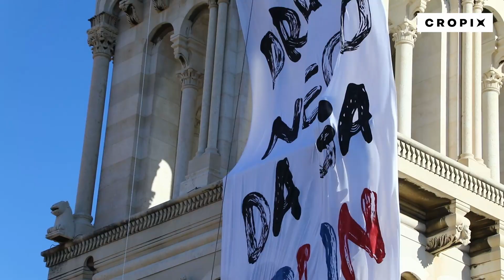Niz zvonik sv. Duje spuštena Hajdukova zastava duga 25 metara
Split, 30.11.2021 - Niz zvonik sv. Duje spuštena Hajdukova zastava duga 25 metara. Snimio: Vojko Bašić / CROPIX